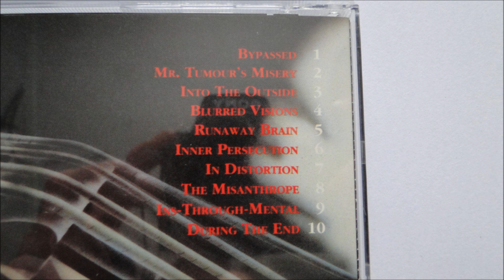Cadaver - Mr. Tumour's Misery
Artist: Cadaver
Album : ...InPains, CD
Track : 2
CD : 1992 Earache Records -- MOSH 71 CD